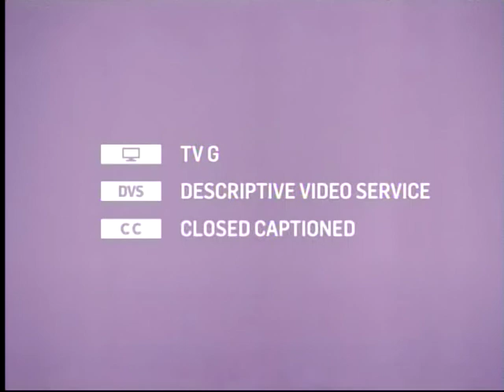TCM Mother's Day 4of5 I Remember Mama (Intro)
Broadcast Sunday, May 11, 2014.